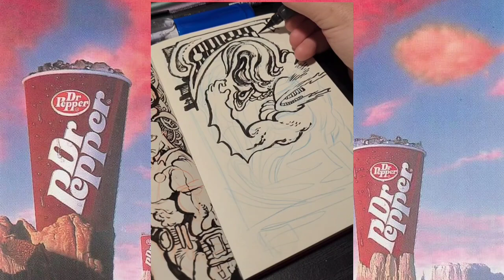Scream Mountain // Live Draw + Art/Sketchbook tips and Tricks //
live drawing of a sketchbook page start to finish, with my words speaking!